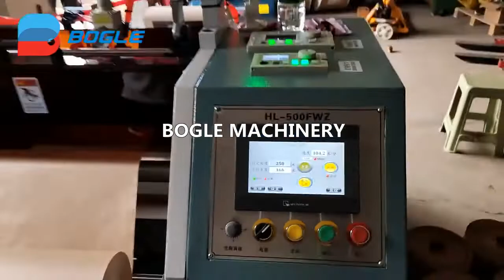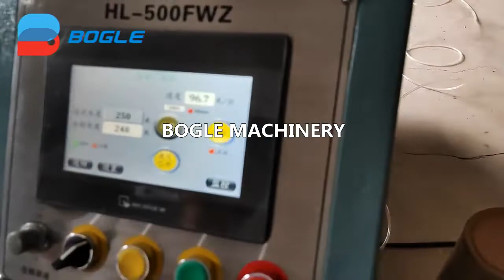Honeycomb Paper Forming Machine Honeycomb Paper Machine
Honeycomb Paper Forming Machine
Honeycomb Paper Machine
Honeycomb Cushion Paper Forming Machine
Honeycomb Buffer Paper Forming Machine

WeChat:boglemachine
Youtube Channel: Ruian Bogle Machinery Factory
Address:No.158, Jiuan Road North, Jiutan, Dongan Village, Shangwang Street, Ruian City, Wenzhou City, Zhejiang Province, China